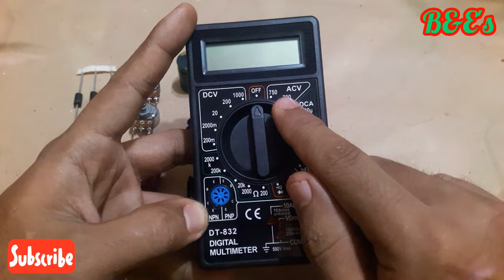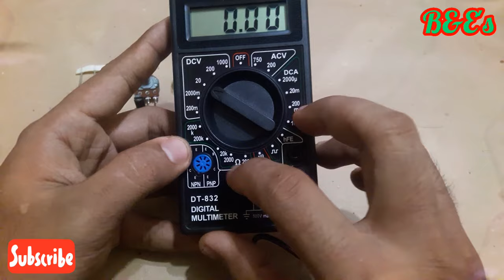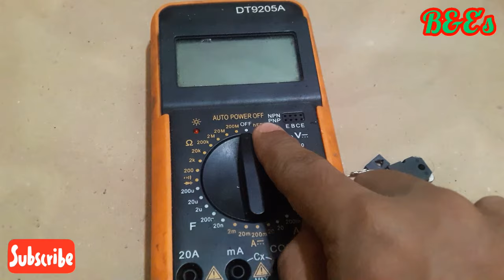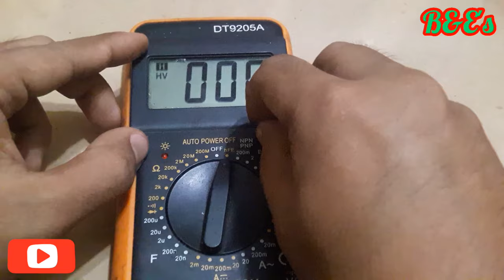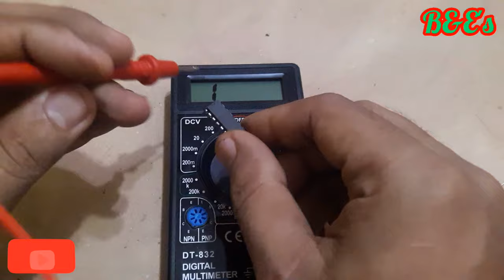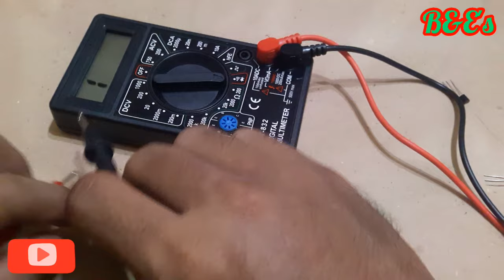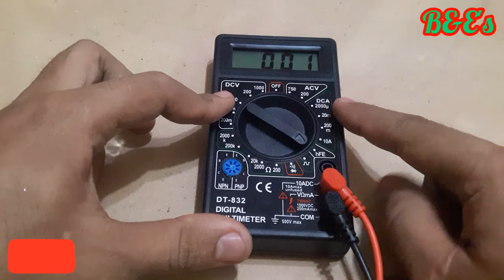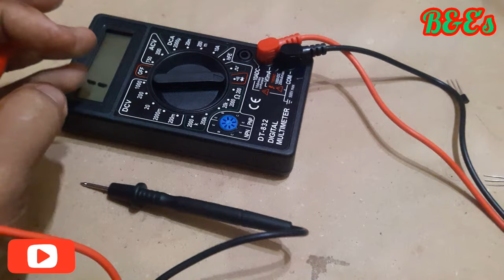အ​ခြေခံလျှပ်စစ်ပစ္စည်းများတိုင်းတာစစ်​ဆေးနည်း|how to check electronic components with multimeter/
Top 2 Battery Level indicator cilrcuit
100% 80% 60% 40%
Electrical engineering
Electrical technology
Various electrical technologies
Ac နည်းပညာ
Dc နည်းပညာ
Ac technology
Dc technology
Ac Dc
Ac or Dc
Other translations of
Coil technology